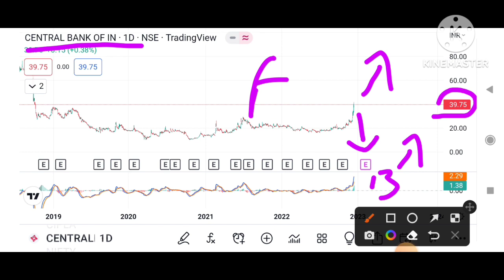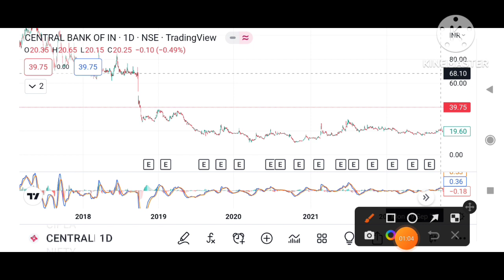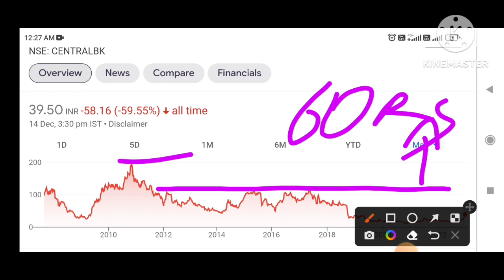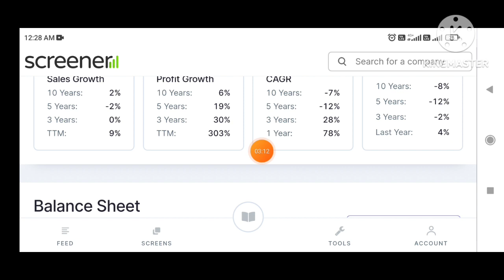Central Bank of India Stock Latest News |Central Bank of India Share News|Central Bank of India#smkc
Central Bank of India Stock Latest News | Central Bank of India Share News | Central Bank of India

Penny Stocks